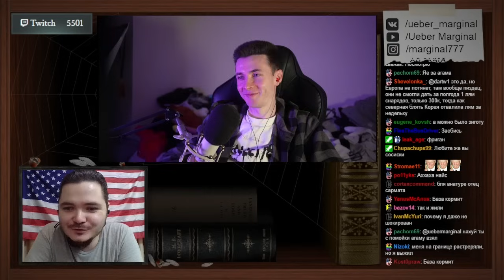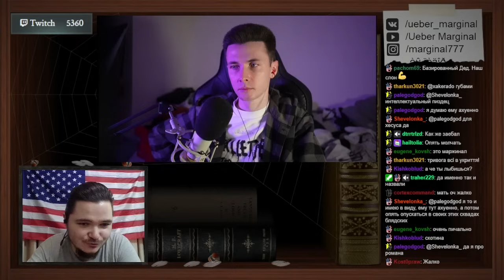ЖАРКИЙ СПОР ХЕСУСА И МАРГИНАЛА ПРО АБОРТЫ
хесус hesus стример стрим дед смотрит ded реакция лысый побрился облысел 5 миллионов меллстрой глобус маргинал убермаргинал совместный стрим совместка губами uebermarginal аборты спор конфликт спорят